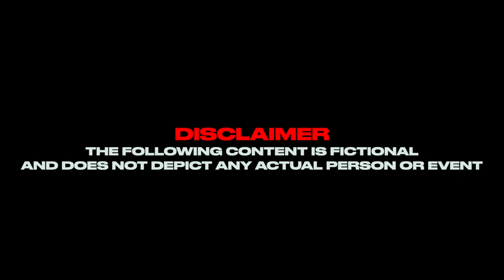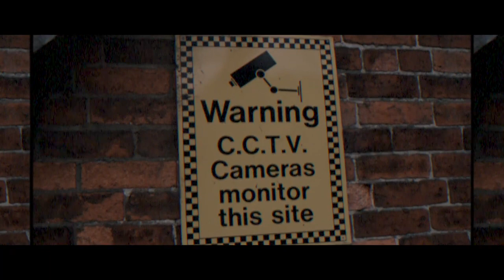EMBE Drill (Music Video)